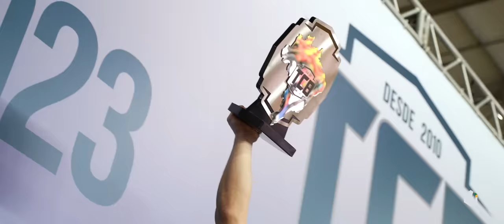VLOG HF | Os bastidores da final do TCB 2023 - Pedro Martins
Bem-vindos a um dos eventos mais importantes do CrossFit no Brasil, onde grande parte dos melhores atletas nacionais se enfrentam na busca incessante pelo cobiçado título. Neste vídeo, acompanhe a história do Pedro Martins que competiu pela sexta vez no evento e já tinha conquistado dois vice campeonatos (2019/2021). Este documentário nos levará aos bastidores da competição, mostrando o esforço incansável nas provas e suas análises.

Entendemos que a jornada nem sempre é marcada por vitórias. Acompanhe as emoções e a angústia quando, mais uma vez, a vitória não se concretizou.

Acesse o nosso site para maiores informações sobre nossa programação de treino.